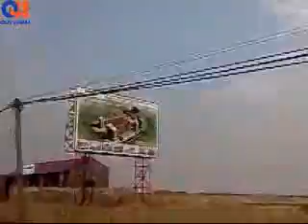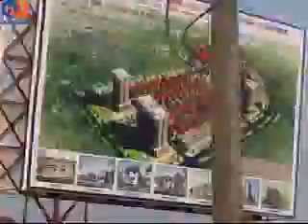Khu Đô thị Mới Minh Giang Đầm Và 1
Mô tả dự án:
Khu Đô thị Mới Minh Giang Đầm Và nằm ở Xã Tiền Phong, Huyện Mê Linh, Hà Nội, có tổng diện tích khoảng 28.9 ha với vốn đầu tư 217.9 tỷ đồng